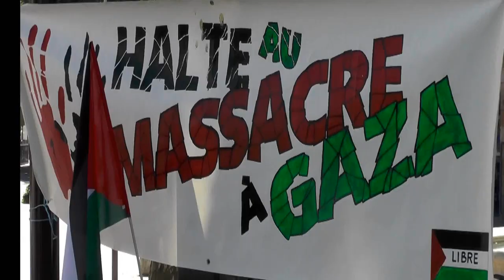Seule la Norvège?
SOMMAIRE : Seule la Norvège semble rester "humaine"...!!!?
Netanyahou frappe les hôpitaux les écoles bientôt les Ehpad sous prétexte que le Hamas s'y cache.
tout ça avec la bénédiction de macron et biden :  mais dans quelle humanité nous entraînent-ils?
("ils" s’accommodaient de l'apartheid on ne parlait pas de l'Algérie , bon c'est pas nouveau mais c'est toujours un peu plus grave , là on a un génocide en spectacle off tous les jours , mais qui accepte ça ?)
et la communauté européenne que fait-elle dans tout ça?
que vit le Moyen Orient sous la coupe de ces occidentaux depuis 1948?
(un petit 40 personnes en soutien malgré les vacances)